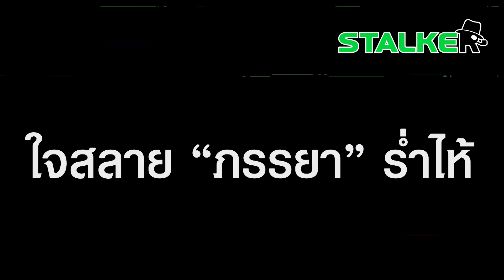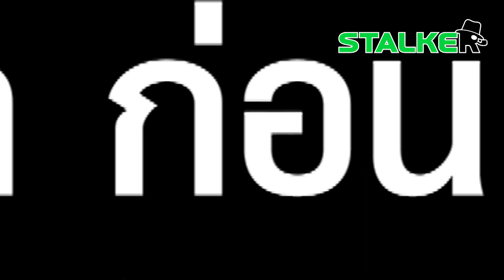“ภรรยา” ร่ำไห้ เผยนาทีสุดท้ายคุยกับ “สามี” ได้ยินเสียงระเบิดชัด ก่อนสายตัดขาดการติดต่อ | STALKER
ใจสลาย “ภรรยา” ร่ำไห้ เผยนาทีสุดท้ายคุยกับ “สามี” เสียงระเบิด เสียงปืนสนั่น ก่อนสายตัดขาดการติดต่อ เป็นตายยังไม่รู้